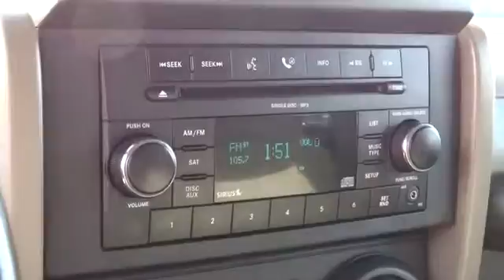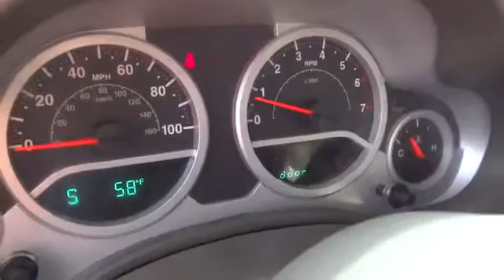2009 Jeep Wrangler Unlimited Reno, Carson City, Northern Nevada, Sacramento, Elko 9L711411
2009 Jeep Wrangler Unlimited  - Stock#: 9L711411C - VIN#: 1J4GA69129L711411

CARFAX 1-Owner, Jeep Certified, GREAT MILES 44,594! PRICE DROP FROM $29,980, PRICED TO MOVE $2,700 below Kelley Blue Book! Satellite Radio, iPod/MP3 Input, Premium Sound System, Alloy Wheels, 4x4. 5 Star Driver Front Crash Rating. CLICK ME!br /br /JEEP WRANGLER UNLIMITED: UNMATCHED RELIABILITYbr /Jeep's excellent record of reliability makes this a best bet. 125-Point Inspection and Reconditioning, Vehicle History Report, 24-Hour Roadside Assistance, 24-Hour Towing, 3-Month/3, 000-Mile Maximum Care Warranty, Warranty Upgrades Available, Car Rental Allowance CARFAX 1-Owner. Qualifies for CARFAX Buyback Guarantee. 5 Star Driver Front Crash Rating. 5 Star Passenger Front Crash Rating. br /br /THIS WRANGLER UNLIMITED PROVIDES EXCEPTIONAL VALUEbr /Love your vehicle and its price. Reduced from $29, 980. This Wrangler Unlimited is priced $2, 700 below Kelley Blue Book. br /br /KEY FEATURES ON THIS UNLIMITED INCLUDEbr /4x4, Premium Sound System, Satellite Radio, iPod/MP3 Input, Aluminum Wheels MP3 Player, Privacy Glass, Keyless Entry, Child Safety Locks, Rollover Protection System. br /br /RUBICON ROCKSbr /Wrangler Unlimited Rubicon has earned its bragging rights (as if it needs any): Most traction of any Wrangler Unlimited ever, best-in-class water fording capability - through up to 30 inches of water. Aggressive Angles: Rubicon has Best-in-Class ground clearance along with Best-in-Class approach and departure angles. The front air dam is removable to provide added flexibility (better approach angle) when off-roading. br /br /WHY BUY FROM USbr /At Lithia Chrysler Jeep of Reno our first and foremost goal is to make your car-buying and ownership experience better than any other you've had near Carson City, Auburn CA, Sparks and beyond. And prepare to have your expectations exceeded. br /br /Pricing analysis performed on 2/4/2014. Pl